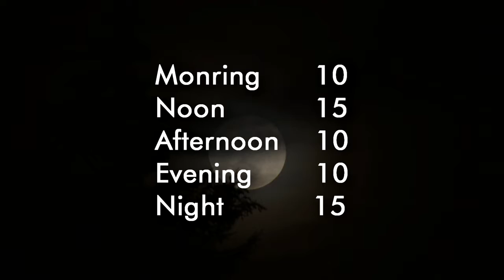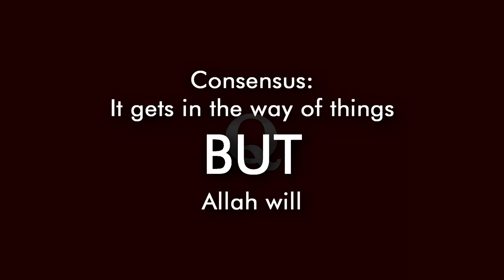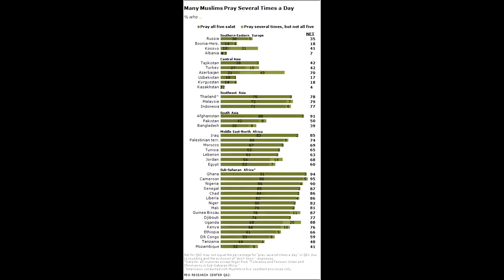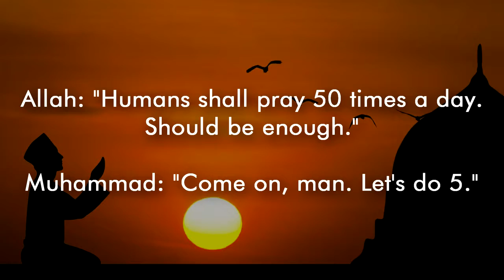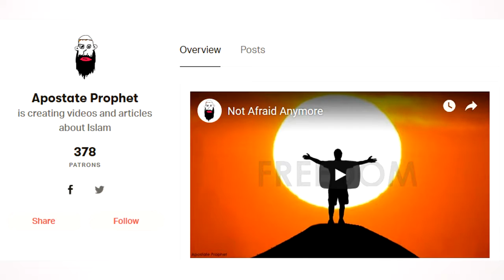The Islamic Prayer is a Waste of Time